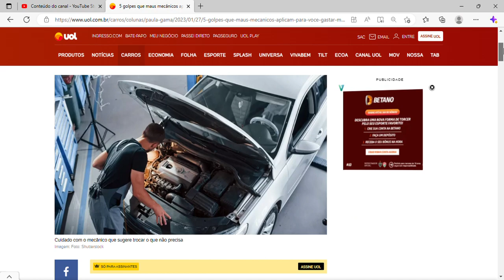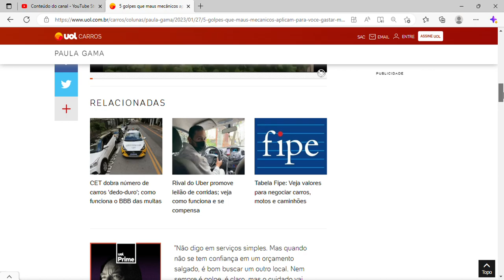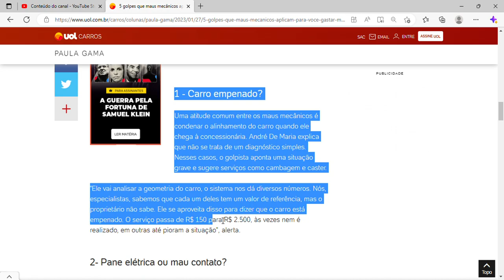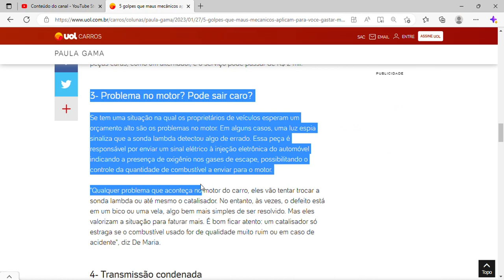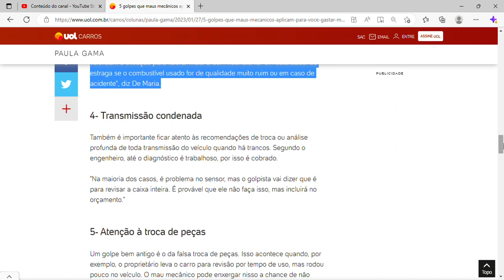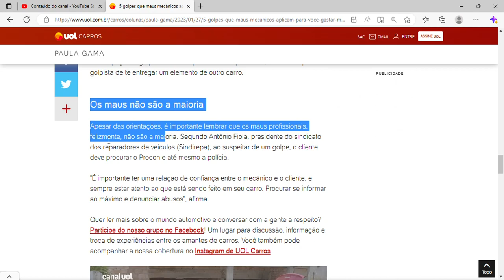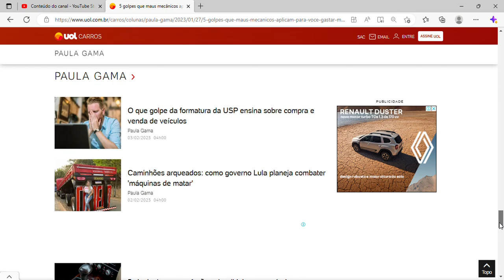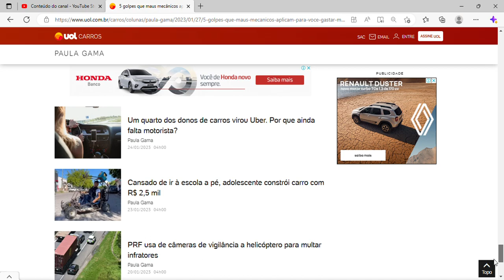5 golpes que maus mecânicos aplicam para você gastar mais na oficina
5 golpes que maus mecânicos aplicam para você gastar mais na oficina